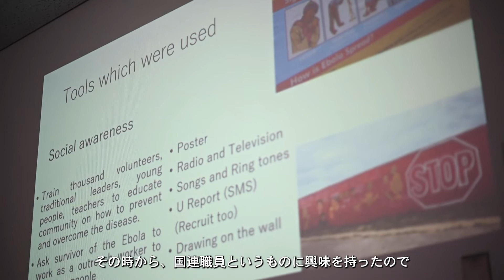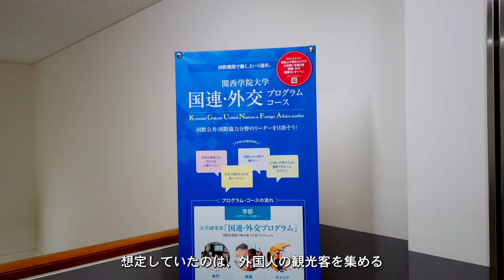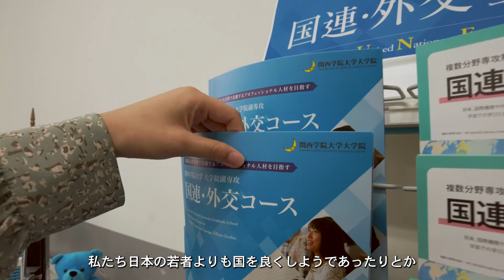国連・外交フィールドワーク / UN and Foreign Affairs Fieldwork (English subtitles)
国連・外交フィールドワークは、東ティモールを中心にアジアにおける国連機関、国際NGO、二国間援助機関、農村部等を訪問する仮説検証型フィールド・リサーチプログラムです。2021年度については新型コロナウィルス感染症の影響によりオンラインで実施しました。

UN and Foreign Affairs Fieldwork: In this field research program in Asia, centered around East Timor, students verify their hypotheses by interfacing with UN organizations, international NGOs, bilateral support organizations, agricultural villages and other parties. Due to the impact of the COVID-19 pandemic, the program was conducted online in AY2021.